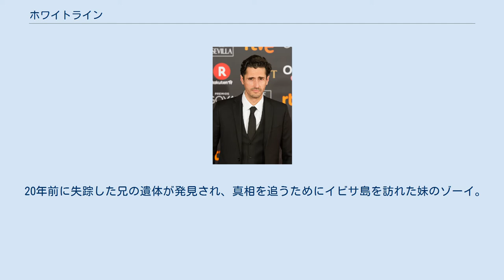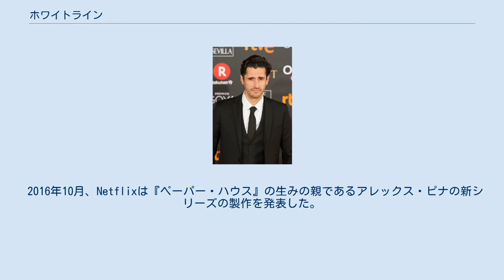ホワイトライン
『ホワイトライン』（原題: White Lines）は、2020年から配信されているイギリスとスペインのテレビドラマシリーズ。
兄の失踪事件の真相を追うためイビサ島を訪れた女性を描くミステリー・スリラー。
出演はローラ・ハドック、ヌノ・ロペス、マルタ・ミランスなど。
企画・製作はアレックス・ピナが務めた。
2020年5月15日からNetflixが全世界に配信したのち、シーズン1限りで打ち切りとなった。
 20年前に失踪した兄の遺体が発見され、真相を追うためにイビサ島を訪れた妹のゾーイ。
DJとして活躍していた兄の仲間たちに会いに行くが、徐々にイビザの快楽的で退廃的な世界へと引きずり込まれていく。
 『ホワイトライン』のキャスト。
上段左からローラ・ハドック、ヌノ・ロペス、ファン・ディエゴ・ボト、ベレン・ロペス。
 2016年10月、Netflixは『ペーパー・ハウス』の生みの親であるアレックス・ピナの新シリーズの製作を発表した。
撮影は2019年6月にバレアレス諸島で開始され、10月まで行われた。